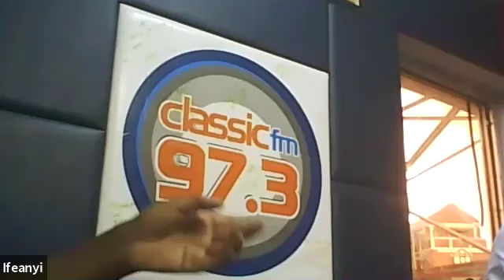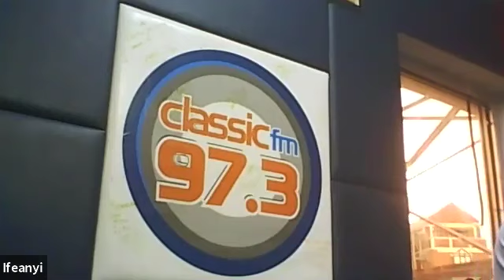I turned down a job as an accountant to become a photographer | Shola Animashaun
Business Half Hour (BHH) is a weekly podcast targeted at Startups and Entrepreneurs, who are redefining the Nigerian business scene through innovation.